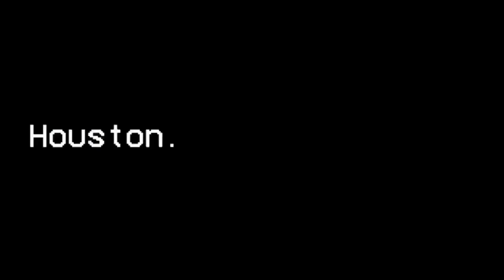🚨Astros COMEBACK VS Rangers | Series TIED 2-2